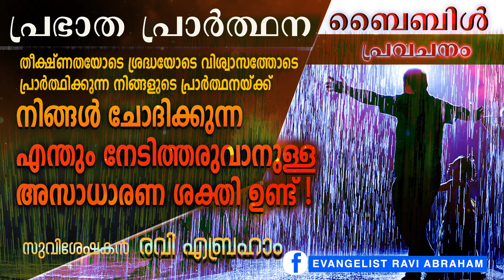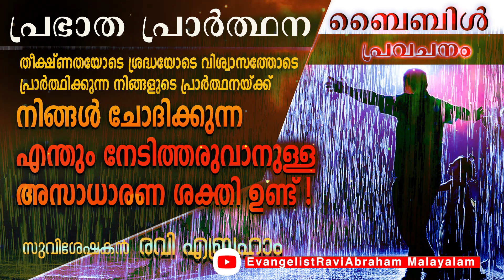✅ പ്രഭാത പ്രാർത്ഥന Early Morning prayer in malayalam | Christian message | Ravi Abraham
A morning prayer is a wonderful way to focus your time and attention on seeking God's plan for the day ahead. Whether you need encouragement, peace, strength, or rest, God can meet you in a very real and present way when you come before Him with a humble heart. Seek God's presence each morning before your energy and attention are pulled by all the tasks you have ahead.

Here are our favorite morning prayers to start your day in God's presence. He promises to provide strength, comfort and peace for your daily needs.

🌐 പ്രഭാത പ്രാർത്ഥന.
തീക്ഷ്ണതയോടെ ശ്രദ്ധയോടെ വിശ്വാസത്തോടെ
പ്രാർത്ഥിക്കുന്ന നിങ്ങളുടെ പ്രാർത്ഥനയ്ക്ക്
നിങ്ങൾ ചോദിക്കുന്ന
എന്തും നേടിത്തരുവാനുള്ള
അസാധാരണ ശക്തി ഉണ്ട്.
സുവി: രവി എബ്രഹാം

00:00 Malayalam Christian Message Today
13:07 Malayalam morning prayer.

morning prayer starting the day with god in malayalam,

രാവിലെ പ്രാര്‍ത്ഥന November 1 includes Athiravile Prarthana 1st November 2022 Morning Prayer & Songs in Malayalam from Malayalam Christian Devotional Songs & Prayer.